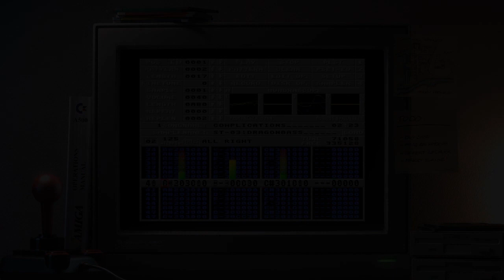Amiga music: Tomas Danko - Complications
'Complications' (1990) by Tomas Danko/Fairlight.

Commodore 1084 monitor bezel image for WinUAE by Ralf Ostertag.